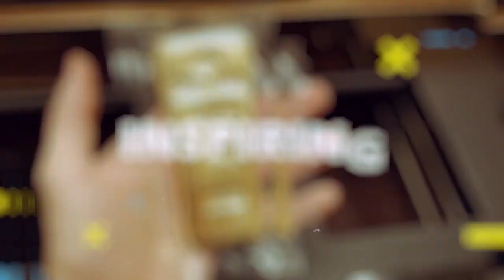What It's Like to Move to Mexico When the World Doesn't Make Sense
Today’s guest on the Expat Money Show is Jonathan Lockwood, a pro voice-over talent originally from Detroit and currently living in San Miguel de Allende, Mexico. He left an apocalyptic religious cult and started life anew in Mexico where he now lives with his wife and daughter and spends his spare time venturing deep into the Mexican countryside and finding amazing artisanal mezcal.

I enjoyed getting to know Jonathan and you are going to learn a ton from this conversation!

BLOCKCHAIN EDUCATION:
🚀 Crypto Quantum Leap (video course for beginners).
🔥 Project Serenity (crypto investment newsletter).